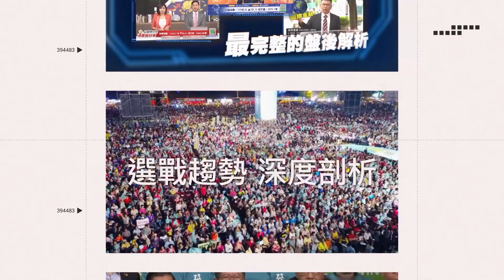傻眼！報假案60人大火拚 中和4屁孩自拍爽錄「芭比Q」│政常發揮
友邦連結區
◎ 訂閱【三立新聞網】最新影片搶先看